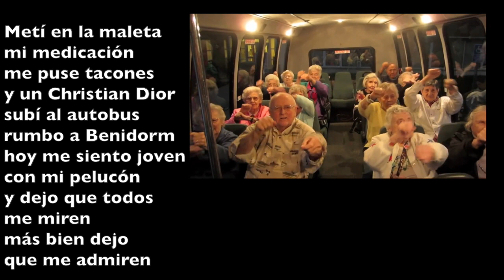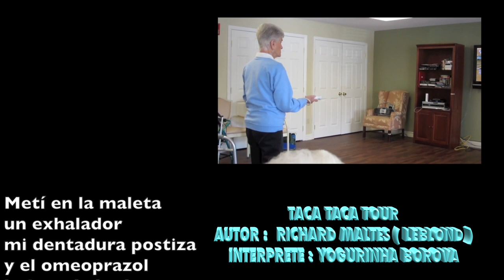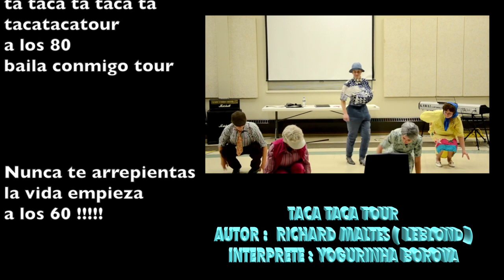TACA TACA TOUR / LIRYCS / Autor : Richard Maltés ( Leblond ) YOGURINHA BOROVA